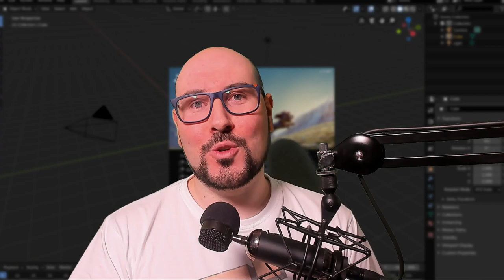Curso de Introducción a Blender 2.80 (Anuncio)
La semana que viene estará listo el curso gratuíto de Introducción a Blender 2.80. En este video explico cómo y dónde estará disponible :)